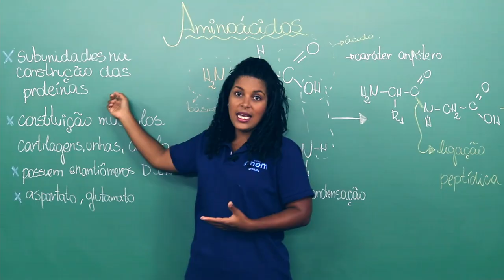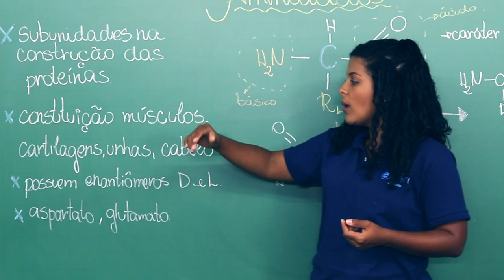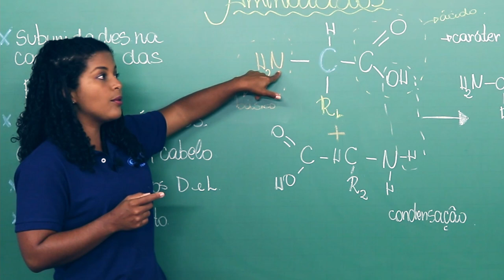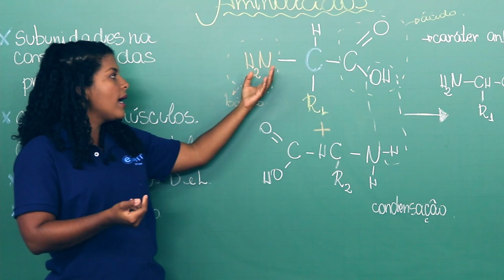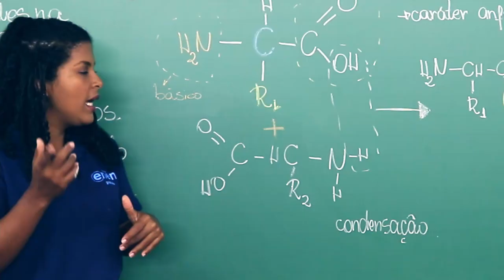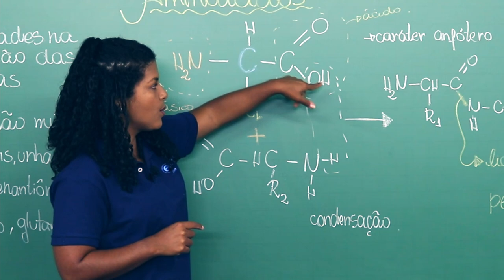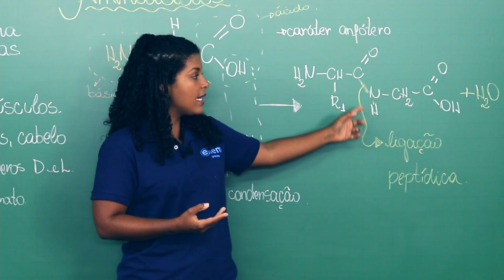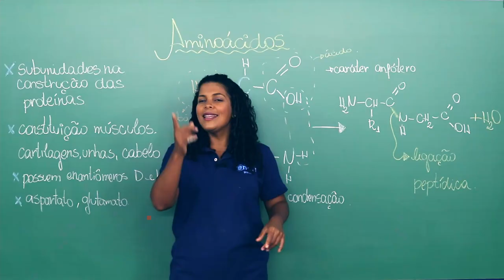AMINOÁCIDOS: O que são, Estrutura, Características e Ligações Peptídicas | Química Enem. Larissa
Você com certeza já ouviu falar neles, mas saberia dizer o que são aminoácidos? Nessa aula de Química para o Enem, a professora Larissa Campos, do canal do Curso Enem Gratuito, ensina tudo sobre os aminoácidos e como eles se ligam para formar as proteínas!

As proteínas são macromoléculas orgânicas formadas pela sequência de vários aminoácidos, unidos por ligações peptídicas (cadeia polipeptídica). O termo proteína foi utilizado pela primeira vez em 1838, por um químico holandês chamado Gerardus Johannes Mulder.

E com o passar do tempo os interesses pelas proteínas só cresciam e os estudos estavam se tornando cada vez mais detalhistas. Descobriram a presença dos aminoácidos e de 1900 pra cá já foram identificados 20 aminoácidos.

Os aminoácidos se unem através de uma ligação química chamada ligação peptídica, que resulta da ligação de um ácido carboxílico de um dos aminoácidos e o grupo amina do outro aminoácido, liberando nesse processo uma molécula de água.

O tamanho das moléculas polipeptídicas varia muito, de acordo com seu tipo e função. Existem proteínas com uma única cadeia polipeptídica, enquanto existem outras com duas ou mais cadeias, chamadas de proteínas com multissubunidades, como é o caso da molécula de hemoglobina  humana.

Como dito anteriormente, as moléculas de proteína são compostas de monômeros – pequenas “pecinhas” chamadas de aminoácidos.

Os aminoácidos recebem este nome por serem compostos por um grupamento amina (-NH2) e uma carboxila (-COOH). Existem 20 tipos diferentes de aminoácidos, porém todos possuem uma estrutura básica que se repete.

O radical genérico presente no esquema é a parte da molécula que diferencia um aminoácido do outro. Este radical pode ser apenas um átomo de hidrogênio ou uma cadeia de carbonos.. Os vegetais conseguem produzir todos os tipos de aminoácidos utilizando o nitrato absorvido do solo e as cadeias de carbono produzidas a partir da fotossíntese.

Porém, os animais não conseguem  fabricar aminoácidos diretamente, apenas produzindo alguns tipos de aminoácidos a partir de outros obtidos a partir da alimentação.

No caso dos seres humanos, os seguintes aminoácidos não podem ser formados a partir de outros: histidina, isoleucina, leucina, lisina, treonina, fenilalanina, metionina, e vanila.

Por tal motivo, chamamos estes aminoácidos de “essenciais”, pois devem obrigatoriamente ser obtidos a partir da dieta. Desta forma, temos dois tipos de aminoácidos: os aminoácidos essenciais e os aminoácidos não essenciais.

Os aminoácidos essenciais são aqueles que o corpo humano não produz. Portanto, precisam ser obtidos através da alimentação. Por exemplo, são aminoácidos essenciais: fenilalanina, valina e metionina. Aminoácidos não essenciais são os outros dez aminoácidos que, no caso, são sintetizados pelo próprio corpo. Por exemplo: glicina, alanina e cisteína.

Ligações peptídicas: pPara a formação de uma proteína, é preciso que os aminoácidos sejam unidos por uma ligação peptídica, que ocorre por desidratação. A sequência de aminoácidos forma o polipeptídio, que é uma cadeia longa de aminoácidos. Por sua vez, uma proteína é formada por um ou mais polipeptídeos

⏱ MINUTAGEM / ASSUNTOS
00:15 O que são aminoácidos
00:55 Função dos aminoácidos
01:15 Aminoácidos essenciais e não essenciais
02:00 Estrutura dos aminoácidos
04:50 Ligações peptídicas e a formação das proteínas
06:15 Características dos aminoácidos

🔴 ASSISTA TAMBÉM

FACE /cursoenemgratuito/